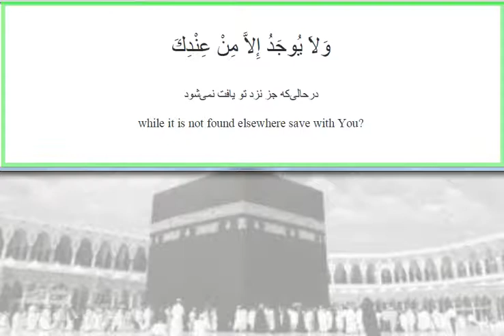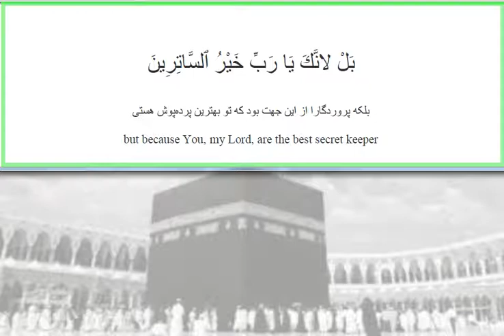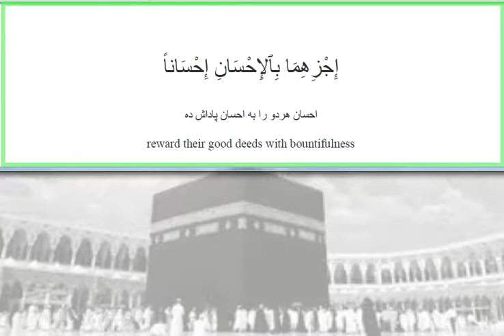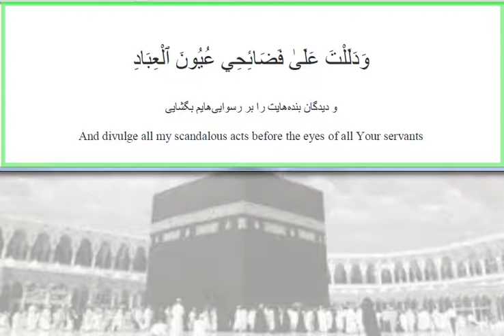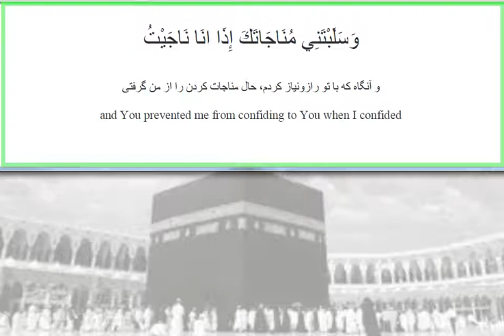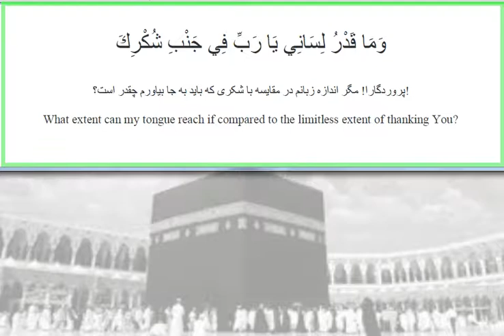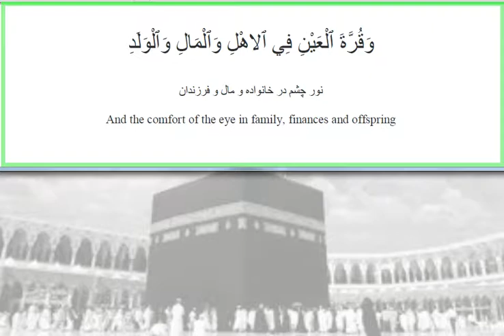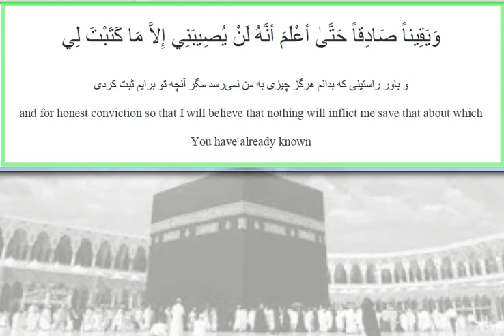دعاء أبي حمزة الثمالي | Dua Abu Hamza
وَارحَمني صَريعا عَلَى الفِراشِ تُقَلِّبُني أيدي أحِبَّتي «385 »وتَفَضَّل عَلَيَ مَمدودا عَلَى المُغتَسَلِ يُقَلِّبُني ۱ صالِحُ جيرَتي «386 »وتَحَنَّن عَلَيَ مَحمولاً قَد تَناوَلَ الأَقرِباءُ أطرافَ جِنازَتي «387 »وجُد عَلَيَ مَنقولاً قَد نَزَلتُ بِكَ وَحيدا في حُفرَتي «388 »وَارحَم في ذلِكَ البَيتِ الجَديدِ غُربَتي حَتّى لا أستَأنِسَ بِغَيرِكَ «389 »
dua abu hamza thumali | Dua Abu Hamza | dua jawshan kabeer |  دعاء أبي حمزة الثمالي